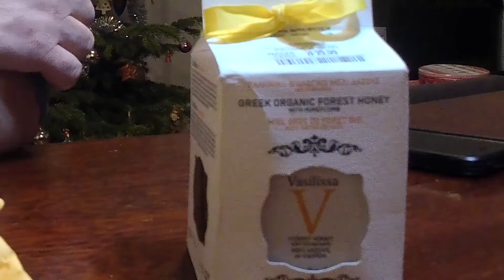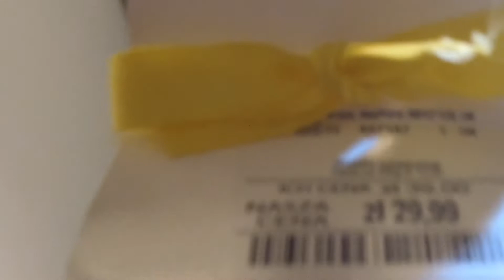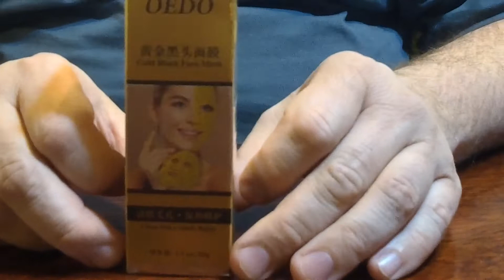Kamera MEVO, Miód Dzikich Pszczół Na Plastrze i Nowa Maseczka Z Chin